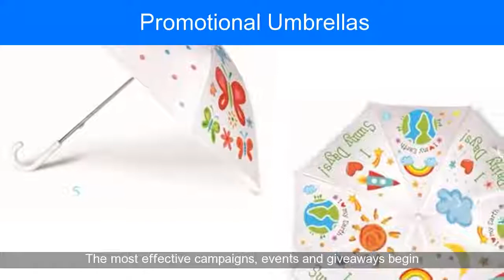Printed Umbrellas No Minimum Order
Information on Printed Umbrellas No Minimum Order
Promotional & Custom Umbrellas & Ponchos | Vistaprint
Results - Choose from a variety of Umbrellas & Ponchos to help your brand grow. ... My Orders · My Drafts · Account Settings · Sign In · Sign Out ... No Minimum Quantity ... Minimum quantity 50 ... Lafayette 56-Inch Auto Folding Golf Umbrella.
Custom Umbrellas & Personalized Umbrellas | Quality Logo Products
1 - 60 of 62 - Offer sanctuary from the rain with these custom umbrellas and get FREE printing, FREE setup, and ... LOW minimum order on select umbrellas.
Custom Umbrellas | No Minimum | The Tee Spot
Minimum customizable umbrellas. Personalize an umbrella with your name or name, team, school, anything you want. your imagination is the limit! ... in as little as 1 hour. Order Status; Get a Quote ... Personalized Umbrella Design ...
Personalized Promotional Umbrellas | InkHead.com
carry promotional golf umbrellas, travel umbrellas, and much more. Buy our umbrellas in bulk ... Get Educated. Umbrellas Buying Guide. Umbrellas Found. 115. Order By. Most Popular, Discount Umbrella. 13 colors. 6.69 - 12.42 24 min ...
Promotional Printed Umbrellas & Custom Golf Umbrellas
Minimums or Set-ups. ENDS IN: 1 DAY ... min. : min. 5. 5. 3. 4. sec. sec.
Print on Umbrellas: Home
and personalised umbrellas and paraols with no minimum order. Custom company printed umbrellas. Screen Printed Umbrellas. Next day delivery.
Custom Patio Umbrellas Logo Printed Market Cafe Restaurant ...
Patio Umbrellas | Custom Market Umbrellas | Logo Printed Patio Umbrellas ... No Minimum Order Quantity Custom Patio Umbrellas As Low As 1 Piece.
Personalized Custom Logo White Compact Umbrellas for Sale at ...
personalized solid white compact umbrellas with custom print from CKB Products ... No Minimum or Maximum Order, You can Order 1 or a Million! - NO SET ...
Custom Printed Personalized Golf Umbrellas for Sale at Wholesale ...
personalized promotional umbrellas with custom print from CKB Products Wholesale. ... No Minimum or Maximum Order, You can Order 1 or a Million!
Custom Umbrellas No Minimum - Alibaba
big size windproof golf umbrella printing no minimum Hot selling golf custom imprinted umbrellas,, promotional umbrellas no minimum order.